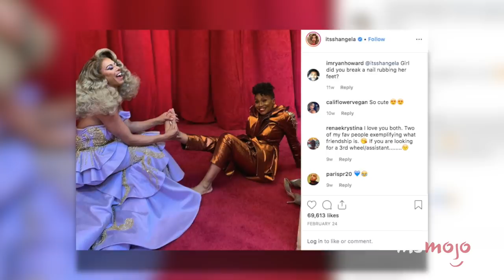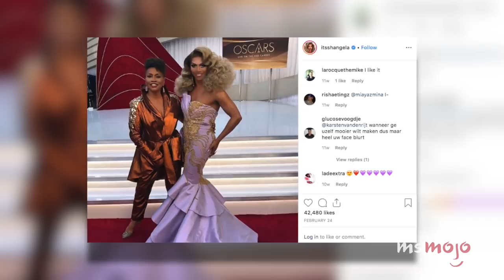Top 10 Most Iconic Shangela Moments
These are the BEST Shangela moments! Halleloo! For this list, we're looking at the career highlights of Shangela Laquifa Wadley, from Drag Race to the silver screen. We're basing our choices on a mix of show-stopping performances and the humor that keeps us watching everything she does. We'll also be talking about several seasons of 'RuPaul's Drag Race,' so a SPOILER ALERT is in order. From her role in "A Star Is Born," to debuting the first death drop on ‘RuPaul's Drag Race’, join MsMojo as we count down our picks for the Top 10 Best Shangela Moments!